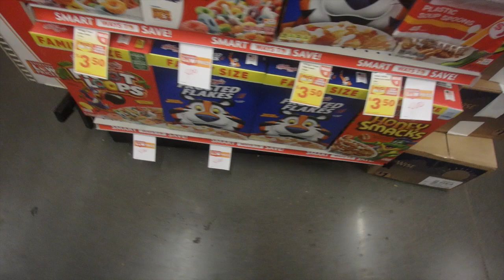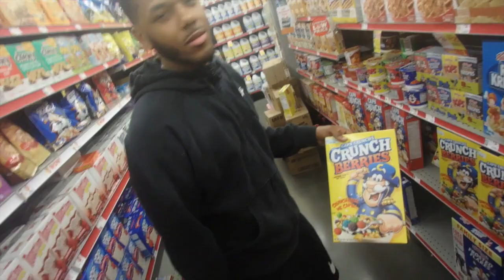REACTING TO MYSELF IN JAKE PAUL'S NEW VIDEO (AT THE TEAM 10 HOUSE)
Would Be Greatly Appreciated if you did!!!